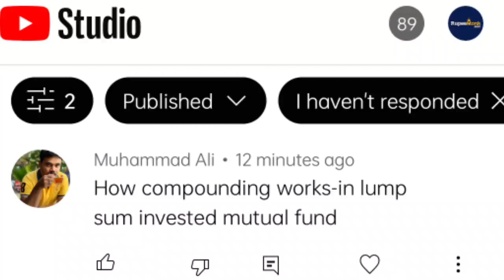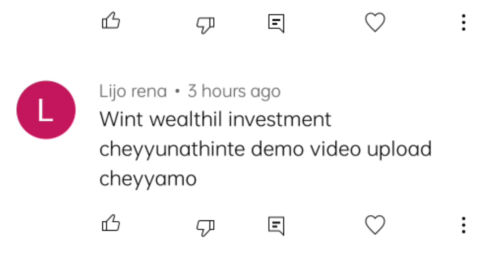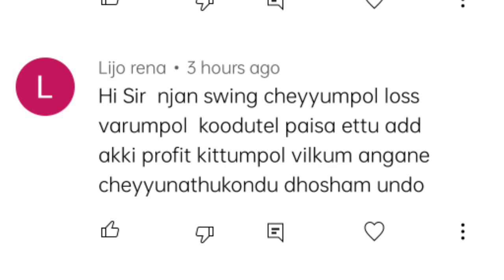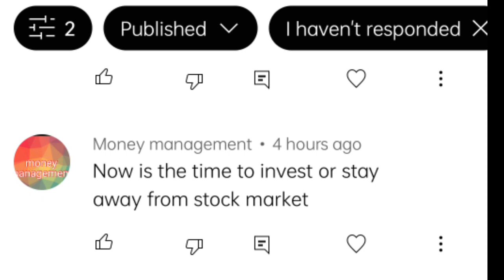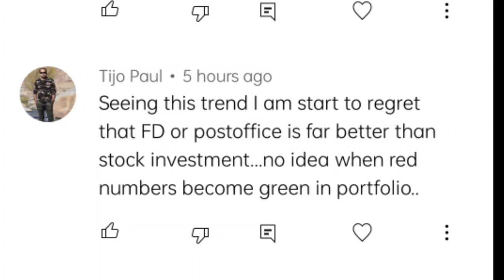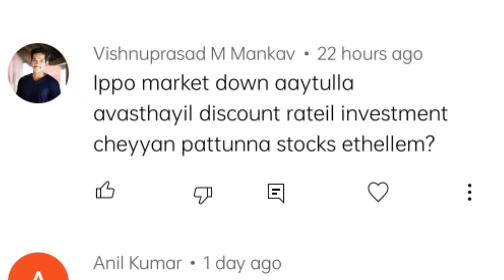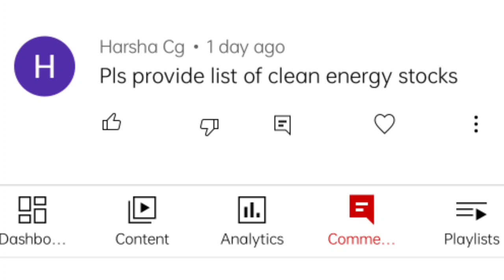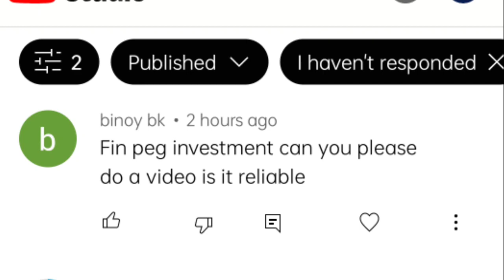HOW COMPOUNDING WORKS? and many more questions from subscribers answered ചോദ്യോത്തരങ്ങൾ